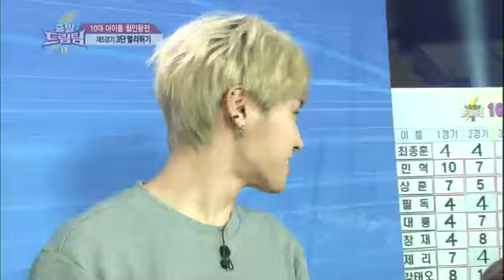출발 드림팀 - Let's Go! Dream Team 2 EP220 # 005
"10대 아이돌 철인왕전"
Showtime : KBS 2TV Sun 10:40 a.m. 2014/01/19
MC : Lee Chang-myeong

20미터의 회전하는 길다란 통 안을 재빠르게 빠져나와 부저를 눌러야 한다! 아차! 하면 통안을 '돌고~ 돌고~ 다시 돌고~' 모두의 앞에서 빨랫감이 되는 굴욕이! '통돌이 달리기'